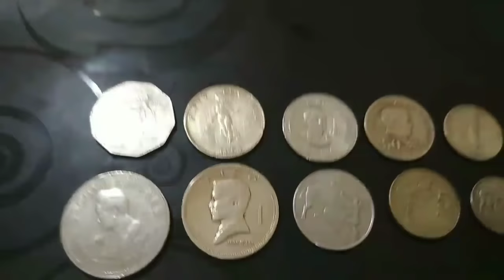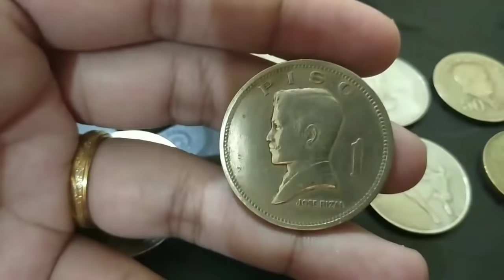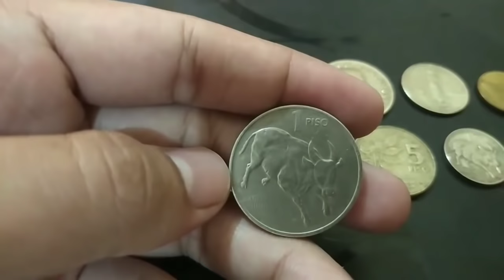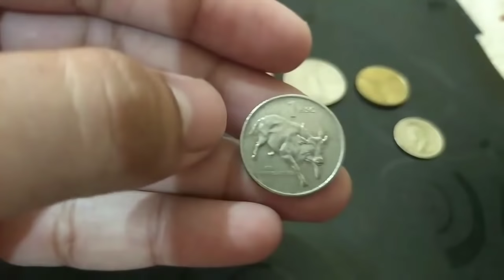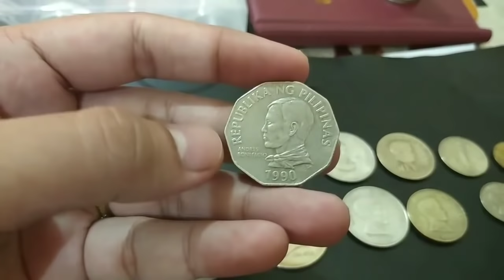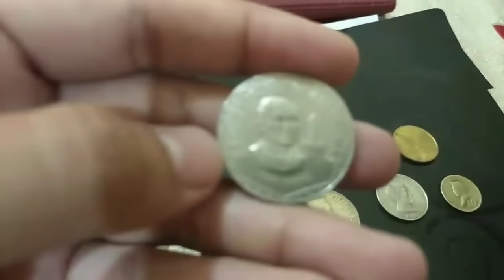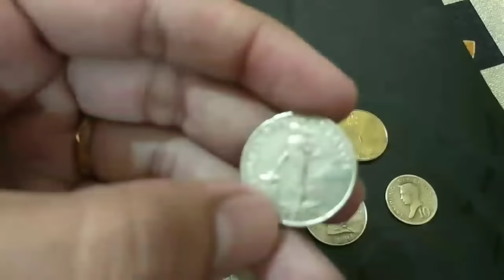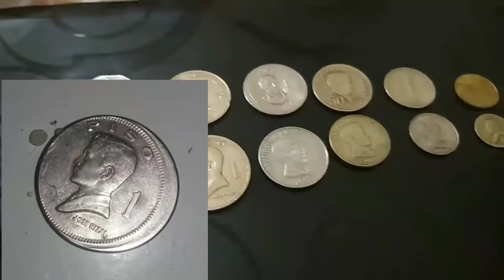Halaga ng mga lumang barya | Usapang Barya old coins Value update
Happy Hunting po mga kapatid ☺🙏